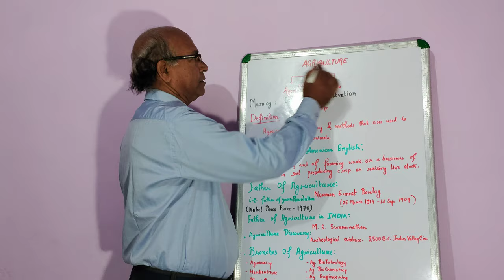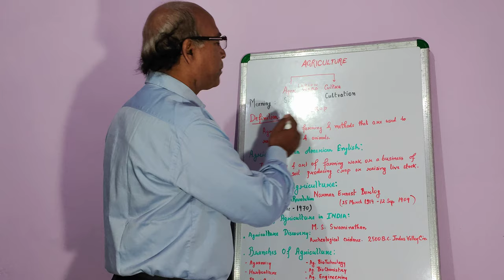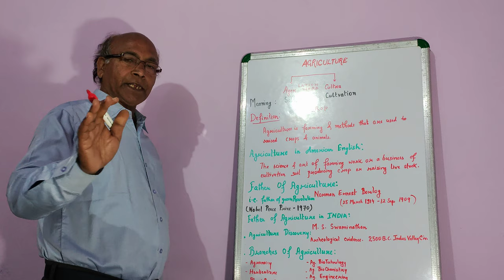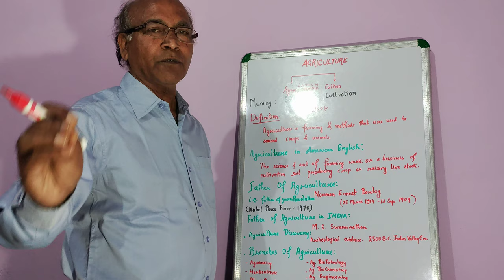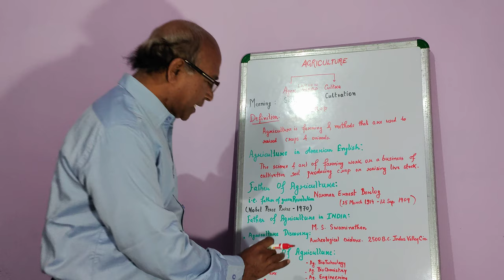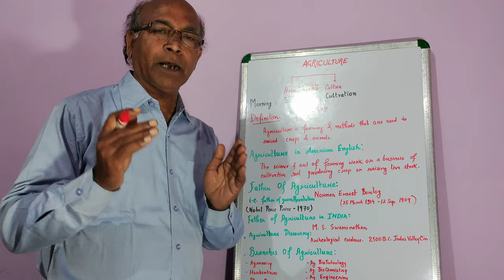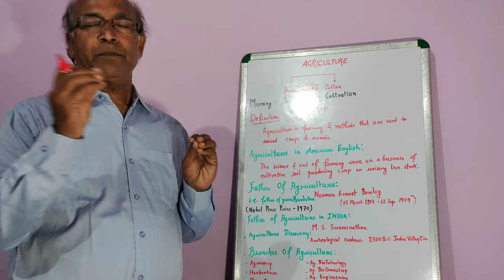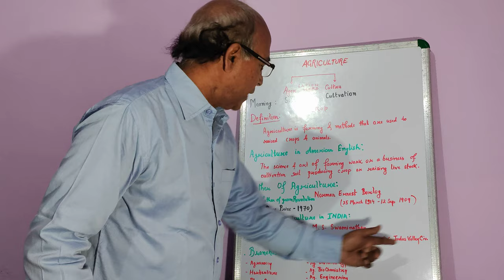Fundamentals of Agriculture By Umesh Chandra Srivastava (Krishi Classes)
Krishi Classes (कृषि क्लासेज)- Umesh Chandra Srivastava
°Agriculture Tutorial for B.Sc.(Ag.)
°Also help in preparation for various entrance for M.Sc. and Competitive Exams.
°35 Years of Experience in the field of Agriculture.
°Improve Your Basic Concept Of Agriculture